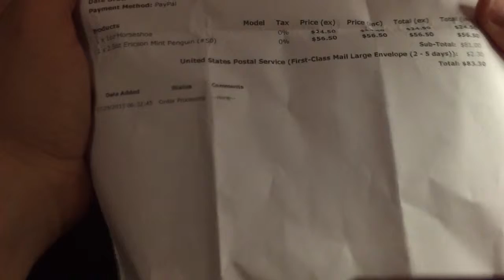YPS pick ups and thoughts!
Here I "unbox" a 1 oz silver horseshoe and an EM 2.5 oz silver penguin from YPS. I also add some thoughts into silver collecting. Cheers!